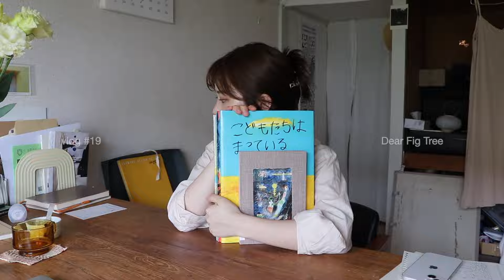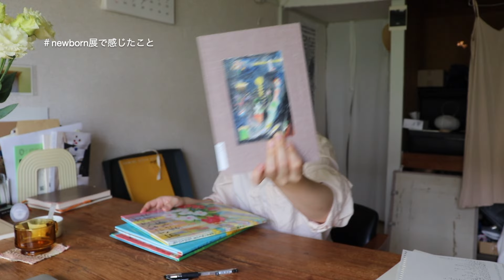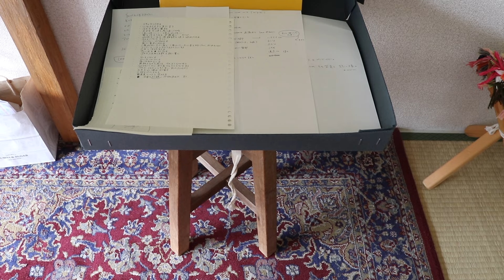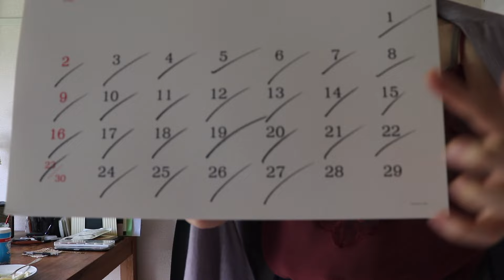【vlog】ワンピース刺繍、桃のカプレーゼ、美術展でもらった感覚、夏リップ etc..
夏バテと一年の半分が終わってしまったことに恐怖を感じつつも、自分の機嫌をとる健気な様子が伺えます笑
皆様もお身体にお気を付けてお過ごしください。水分補給をしっかりと💧

関根 優実  : 詩、インスタレーション、絵画、冊子の制作をするクリエイター。

YouTubeは普段考えてることやライフスタイルについて、自然体で発信したいと思い始めました。生活の中に溶ける制作にスポットを当てて記録しています。

🌵follow me🌵